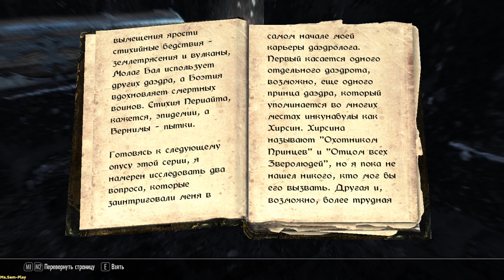TES V: Skyrim ➤ Moths(Мотыльки) №53